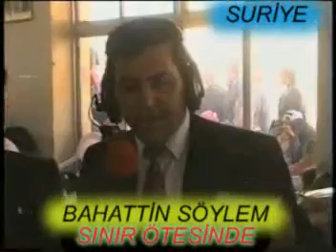SURİYE SINIRINDA ÖZLEM YÜKLÜ BAYRAM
Suriye Sınırında Özlenen bayram Reyhanlı Belediye Başkanı Bülent Bahadırlı ve Reyhanlı Kaymakam Mehmet Gödekmerdan konuşuyor.